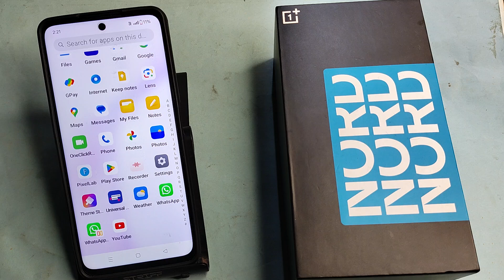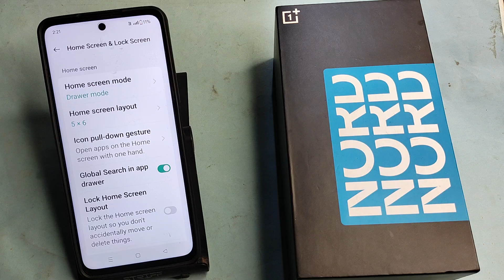OnePlus Nord CE 4 lite 5G me double tap screen on kaise kare, how to on double tap screen option